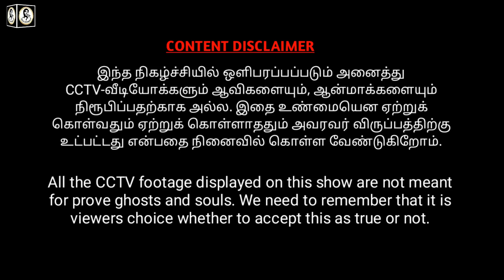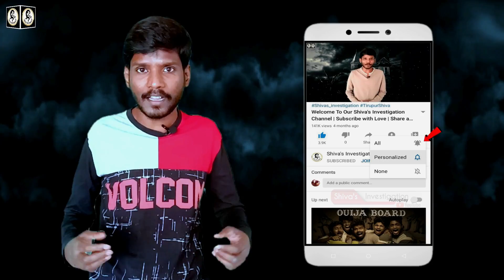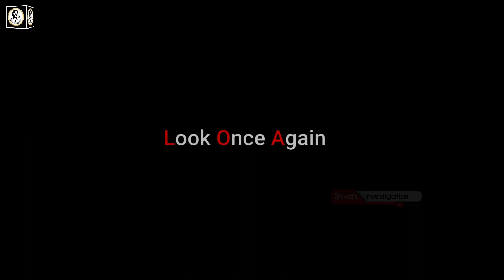Real Ghost Caught on Camera in Tamil | ஆவிகள் பதிவான திகில் CCTV-ஆதாரங்கள் | Shiva’s Investigation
This is a real ghost video footage for paranormal proof. Most people will definitely have more chances to see something paranormal event in their lifetime. In this video, you will be see the real ghost caught on camera and cctv  footages. We always not encourage this kind of ghost story and real ghost videos. But if interested to watch these real ghost videos in tamil language,  you can freely watch these real ghost video footages in our channel. After watching the video, you can decide for yourself whether it is true or false. That is your choice not us.

For Advertisement & Other Queries :
Free background video provided by Oleg Gamulinskiy from Pixabay